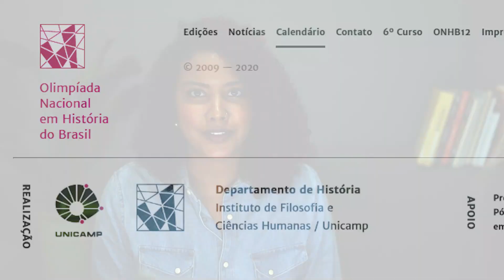Olimpíada Nacional de História é adiada devido a pandemia do coronavírus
Inscrições vão até 31 de maio para alunos dos oitavos e nonos anos de todo o país, além dos do Ensino Médio. A competição é uma iniciativa da Unicamp.